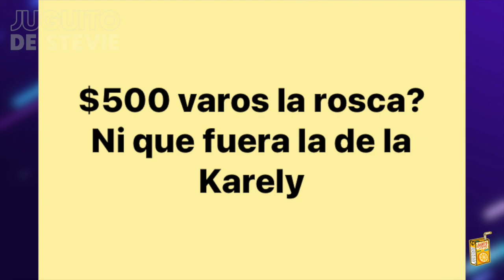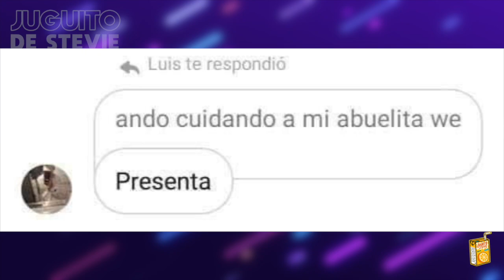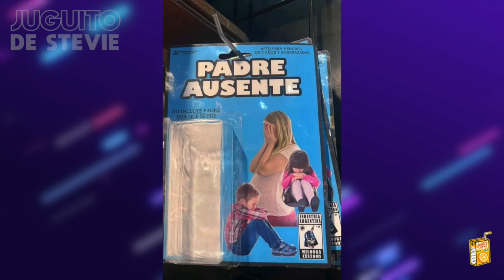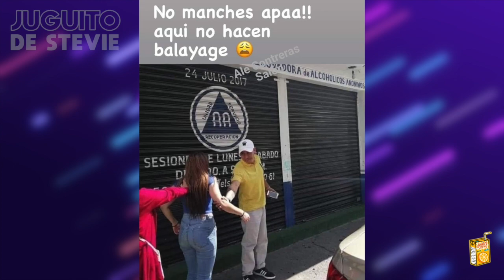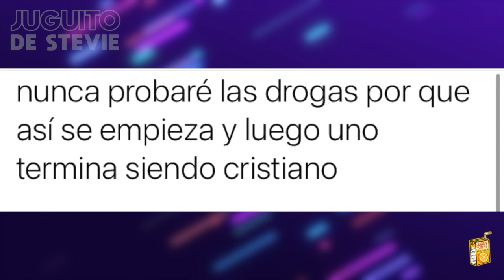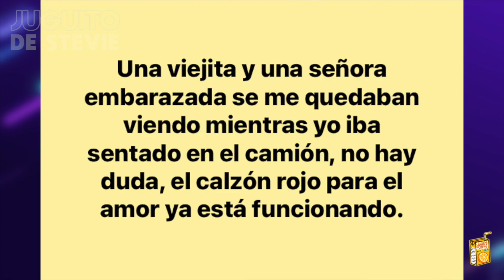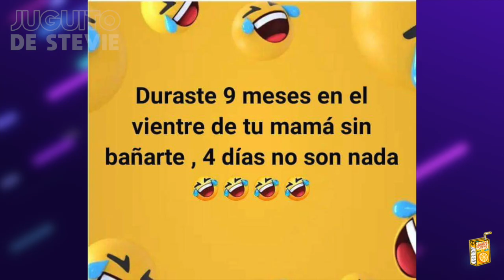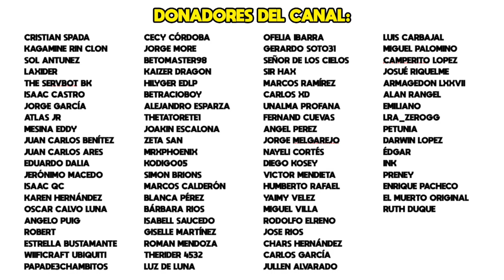MEMES QUE NO DEBERÍAN DARME RISA #309